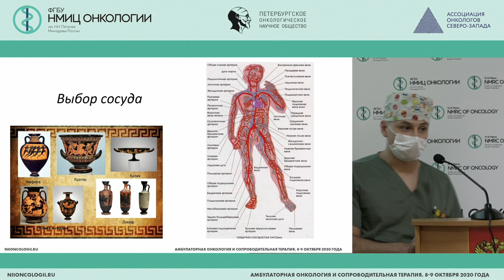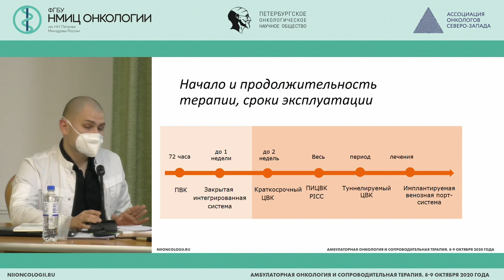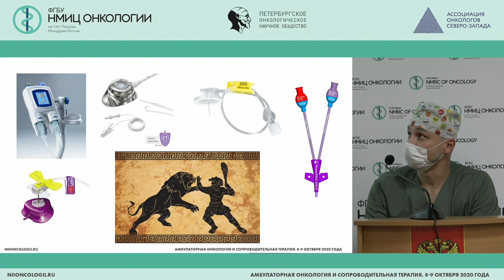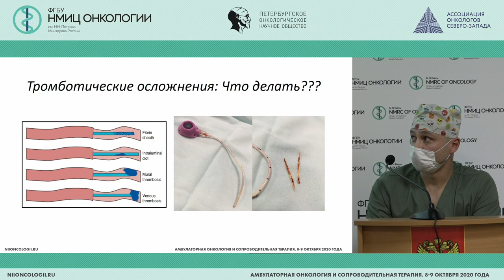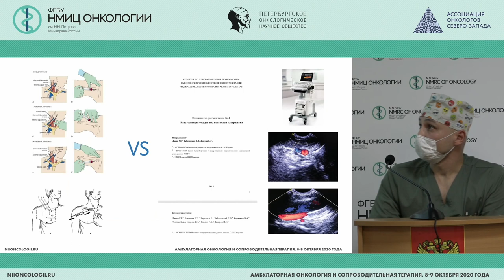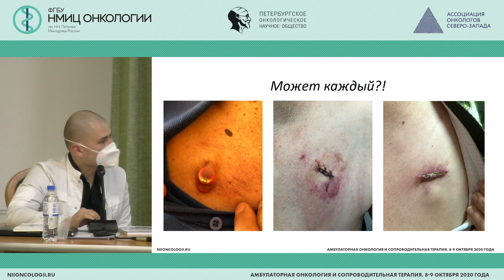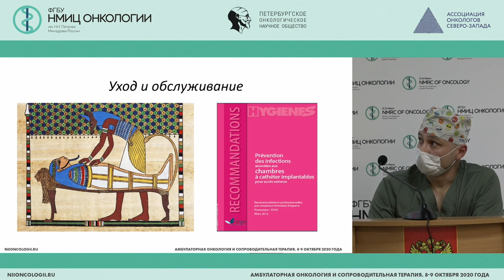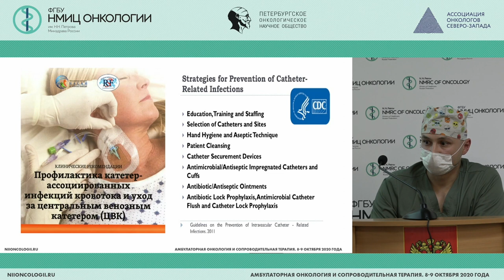Длительный сосудистый доступ: мифы и реальность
Любимов Станислав Вадимович - врач-анестезиолог отделения гематологии и химиотерапии с палатой реанимации и интенсивной терапии - реаниматолог ФГБУ «НМИЦ онкологии им. Н.Н. Петрова» Минздрава России, Санкт-Петербург

Петров Константин Эдуардович - хирург-онколог отделения онкологии хирургического профиля №2 ФГАУ «НМИЦ ЛРЦ» Минздрава России, Москва